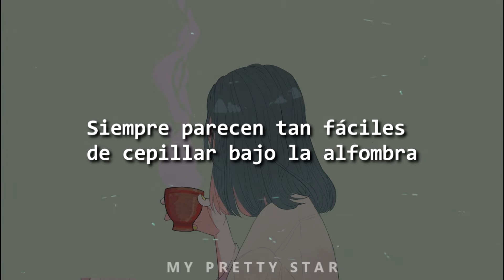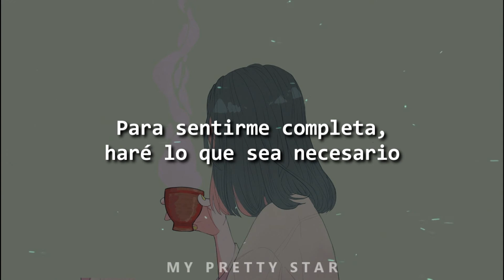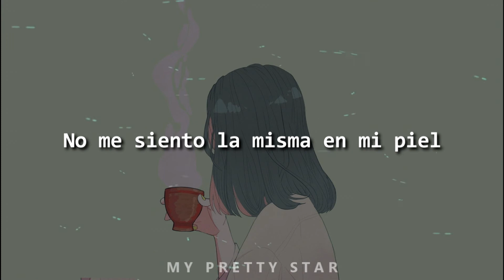APRIL - The Impossible Taks Of Feeling Complete┃Sub Español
Artista: APRIL
Canción:The impossible of feeling complete

Si hay algún error pueden corregirlo en los comentario :D
También, si quieren que traduzca alguna canción me la pueden pedir ❤

Este vídeo es sin fines de lucro ❤